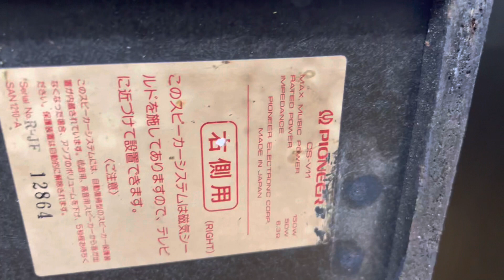Loa Pioneer bass 20 sản xuất tại Nhật 3.3tr